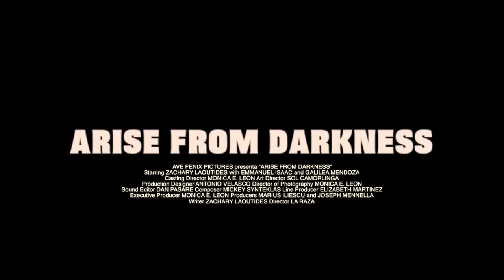Arise From Darkness Trailer #2 (2017) | Movieclips Indie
Arise From Darkness Trailer #2 (2017): Check out the new trailer starring Zachary Laoutides, Mónica Esmeralda León, and Emmanuel Isaac! Be the first to watch, comment, and share Indie trailers, clips, and featurettes dropping @MovieclipsIndie.

Lazaro is determined to develop his psychic abilities to connect with his dead daughter.